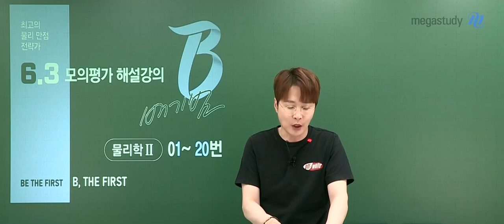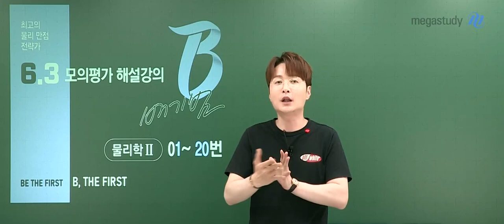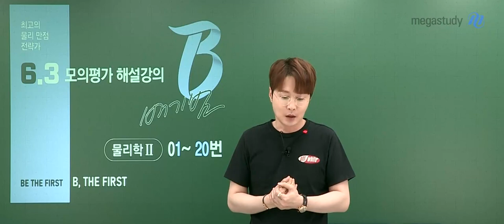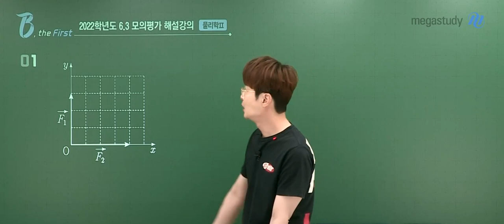[메가스터디] 물리학 배기범쌤 - 2022학년도 6월 모평 고3 물리학ll 해설강의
물리학 배기범쌤의
고3  6월 모평 물리학ll 해설강의입니다.